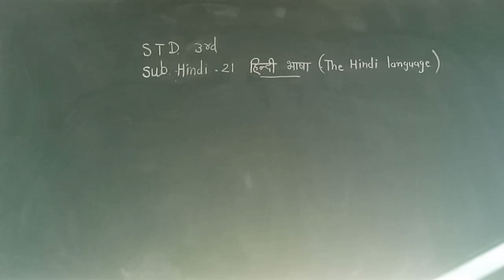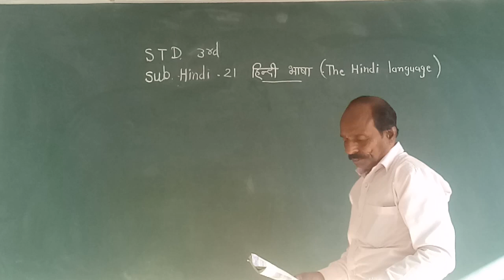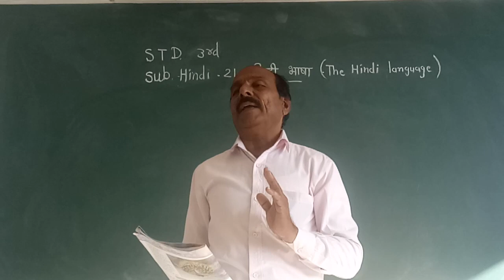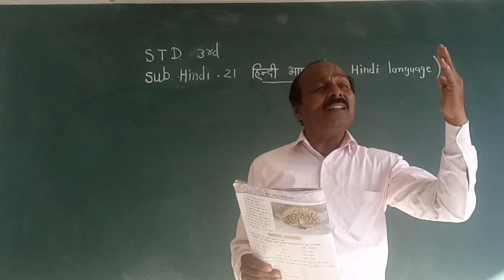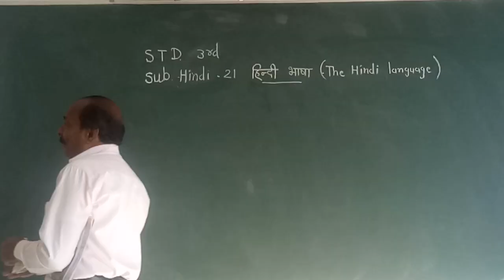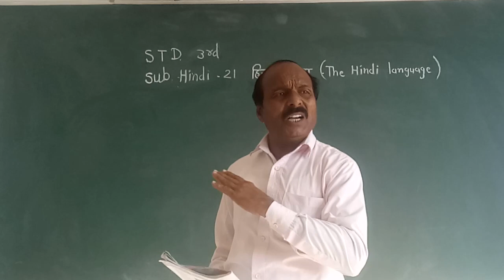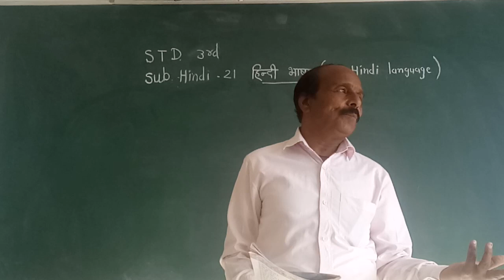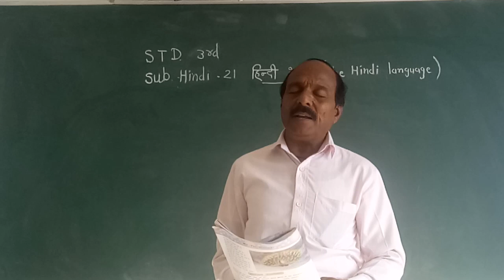Std 3 em Hindi ch 21 Hindi language